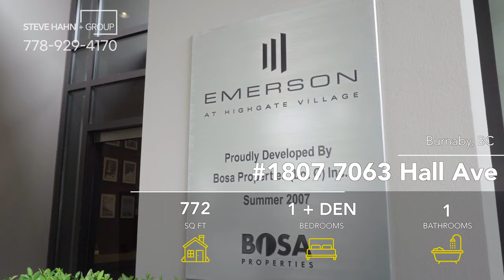[SOLD] Video Tour #1807 7063 Hall Ave, Burnaby 버나비 콘도 | 스티브한 밴쿠버 부동산 TV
STEVE HAHN GROUP

[ House address ]
#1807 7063 Hall Ave, Burnaby, V5E 0A5